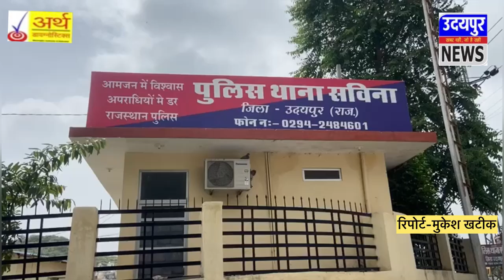अब चैन से सोना सवीना वालों, गुंडे पुलिस गिरफ्त में है!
udaipur news